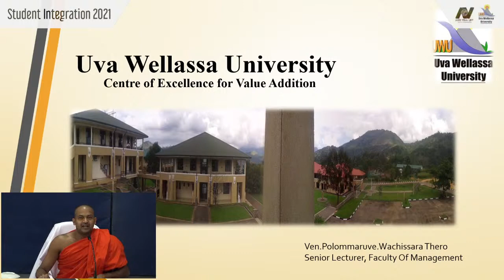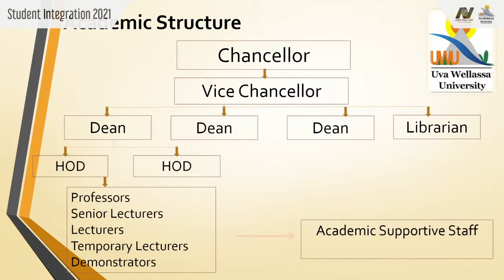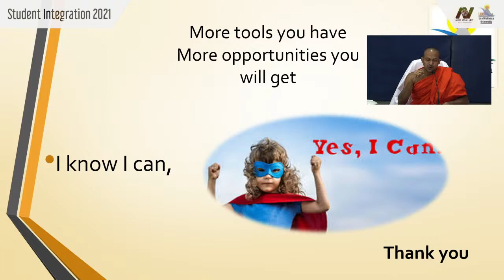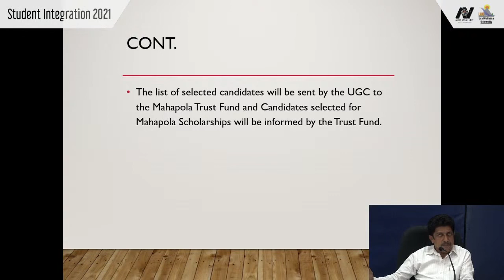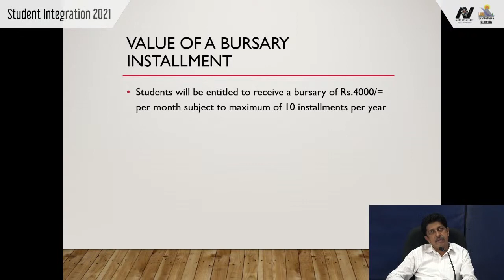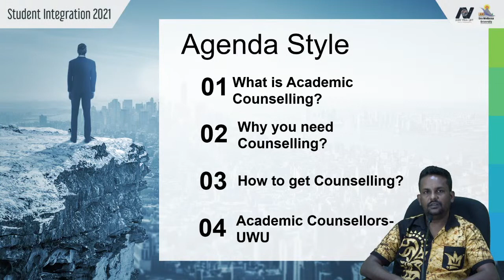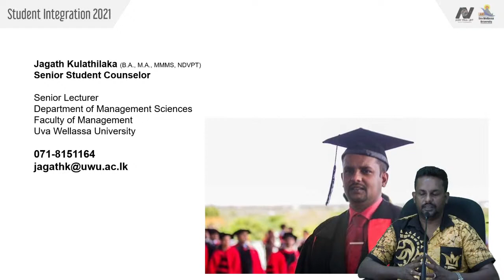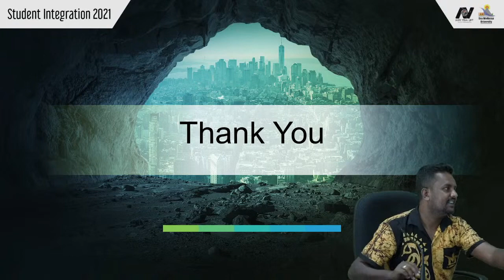Student Integration Programme 2021 - Knowledge Day Morning Session - Uva Wellassa University